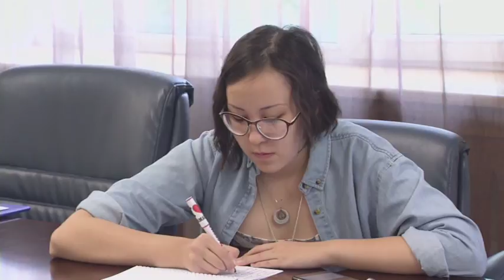Агросектор. Сельхозпродукция Казахстана соответствует международным требованиям